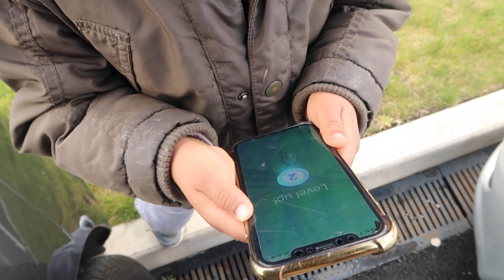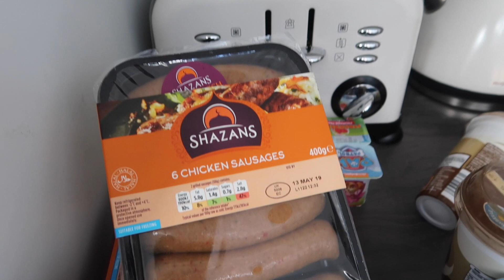RAMADAN DAY 7- Why I Haven't Been Uploading & Fridge Tour! |Zeinah Nur